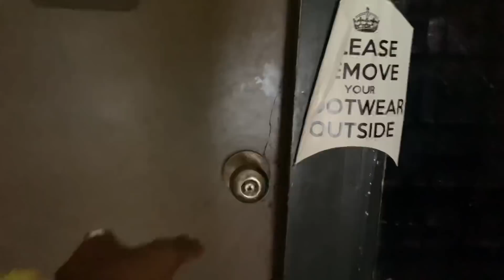I got my first Tattoo 🙈❤️ | Tattoo Experience | Swathika Vinod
Information provided in this channel is my own creativity and personal experience.
Please don’t take any photos , videos or any content from my video without my permission.